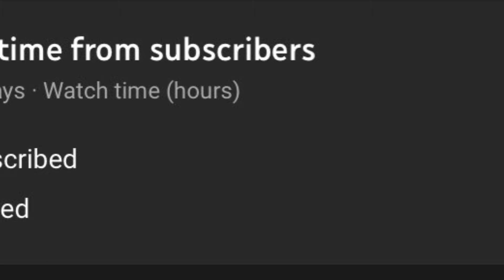Murder Mystery 2 gameplay #5(Roblox)